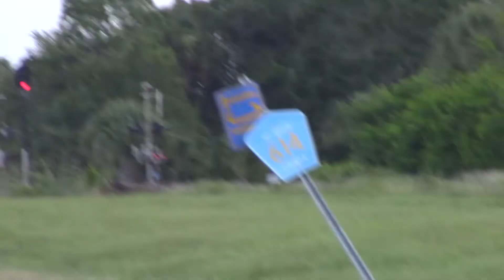FEC127 Jul 30, 2018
823,802 back-to-back taking permission from Foreman Mr. Bell to enter the siding track at Fort Pierce.